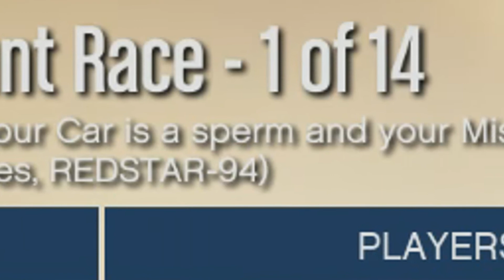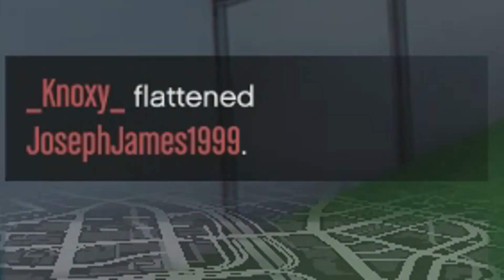Gta Online: The Innersquare annual playlist highlights #3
Time for some more unfortunate events on a Gta Online playlist!